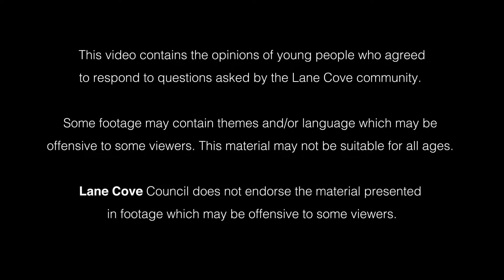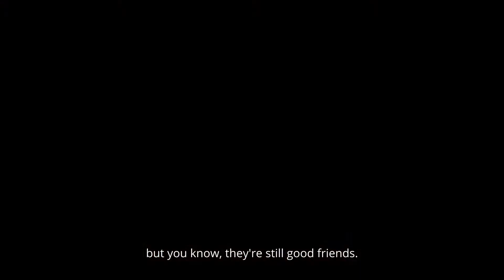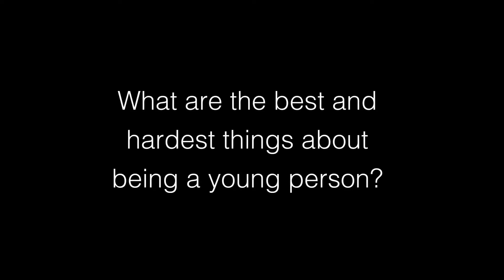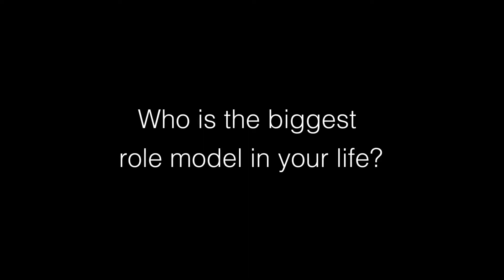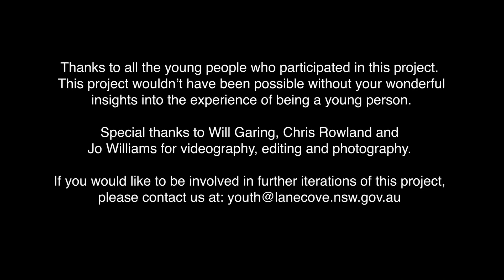I am Lane Cove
Have you considered what it's like to be a young person in 2021? Now is your chance!

To celebrate Youth Week this April, we’re excited to share ‘I am Lane Cove’, a project developed by the Lane Cove’s Youth Team that aims to highlight the realities and perspectives of young people in 2021.

Questions that young people have answered in this video have been selected from questions sent in by the Lane Cove community.